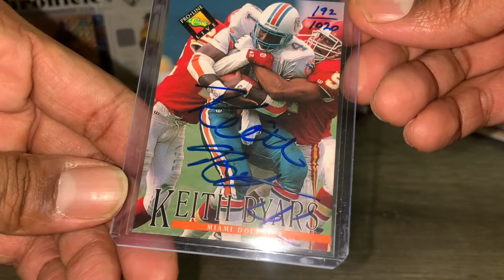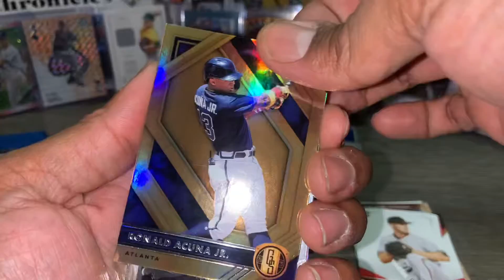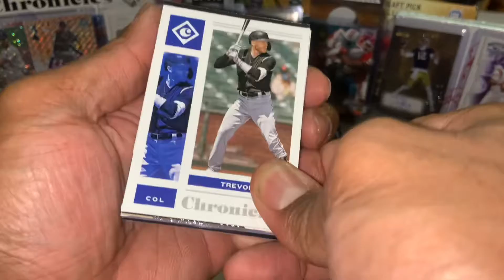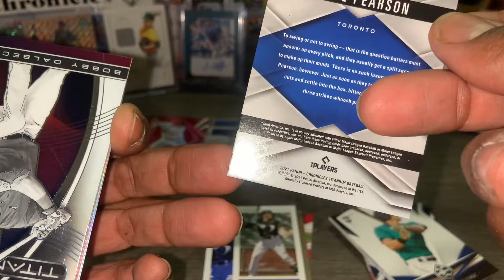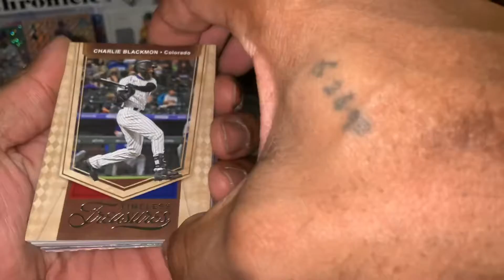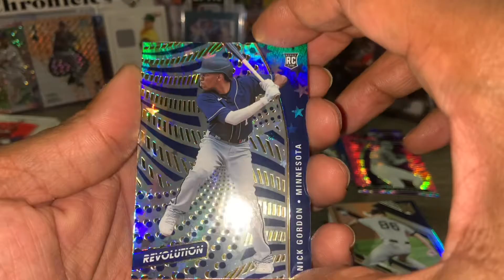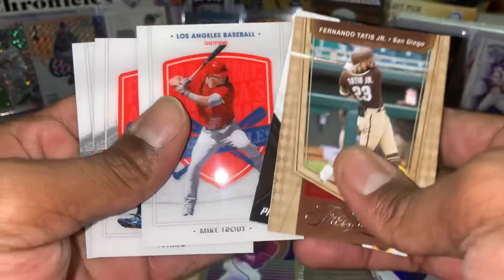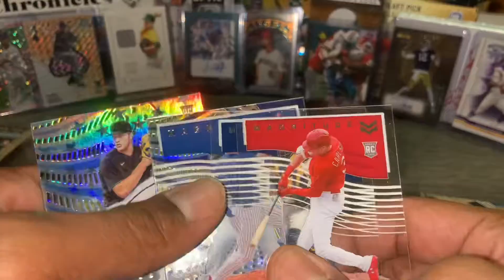Mike Trout 🐟 Pink Pulsar!! 🎆 | 2021 Panini Chronicles Rip/Collectors Edge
Posting to clear out my old rips before I get too deep into 2022.

FOLOW MY HANDLES BELOW

I OWN THE RIGHTS TO THE MUSIC IN THIS VIDEO